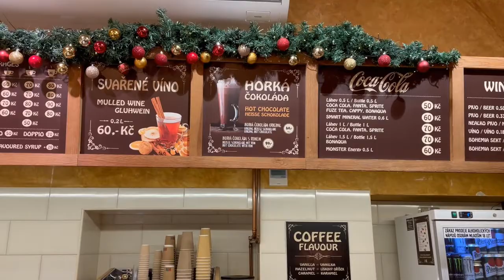CZECH REPUBLIC, PRAGUE, DECEMBER 2021, WALKING AROUND CHRISTMAS PRAGUE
CZECH REPUBLIC, PRAGUE, DECEMBER 2021, WALKING AROUND CHRISTMAS PRAGUE, Prague is the capital and largest city in the Czech Republic, the 13th largest city in the European Union and the historical capital of Bohemia. Situated on the Vltava river, Prague is home to about 1.3 million people, while its metropolitan area is estimated to have a population of 2.7 million. The city has a temperate oceanic climate, with relatively warm summers and chilly winters.
Prague is a political, cultural, and economic centre of central Europe complete with a rich history. Founded during the Romanesque and flourishing by the Gothic, Renaissance and Baroque eras, Prague was the capital of the Kingdom of Bohemia and the main residence of several Holy Roman Emperors, most notably of Charles IV. It was an important city to the Habsburg Monarchy and its Austro-Hungarian Empire. The city played major roles in the Bohemian and the Protestant Reformations, the Thirty Years' War and in 20th-century history as the capital of Czechoslovakia between the World Wars and the post-war Communist era. Prague is home to a number of well-known cultural attractions, many of which survived the violence and destruction of 20th-century Europe. Main attractions include Prague Castle, Charles Bridge, Old Town Square with the Prague astronomical clock, the Jewish Quarter, Petřín hill and Vyšehrad. Since 1992, the extensive historic centre of Prague has been included in the UNESCO list of World Heritage Sites.
The city has more than ten major museums, along with numerous theatres, galleries, cinemas, and other historical exhibits. An extensive modern public transportation system connects the city. It is home to a wide range of public and private schools, including Charles University in Prague, the oldest university in Central Europe. Prague is classified as an "Alpha-" global city according to GaWC studies. In 2019, the city was ranked as 69th most liveable city in the world by Mercer. In the same year, the PICSA Index ranked the city as 13th most liveable city in the world. Its rich history makes it a popular tourist destination and as of 2017, the city receives more than 8.5 million international visitors annually. In 2017 Prague was listed as the fifth most visited European city after London, Paris, Rome, and Istanbul., The region was settled as early as the Paleolithic age. Jewish chronicler David Solomon Ganz, citing Cyriacus Spangenberg, claimed that the city was founded as Boihaem in c. 1306 BC by an ancient king, Boyya. Around the fifth and fourth century BC, a Celtic tribe appeared in the area, later establishing settlements including an oppidum in Závist, a present-day suburb of Prague, and naming the region of Bohemia, which means "home of the Boii people". In the last century BC, the Celts were slowly driven away by Germanic tribes, leading some to place the seat of the Marcomanni king, Maroboduus, in southern Prague in the suburb now called Závist. Around the area where present-day Prague stands, the 2nd century map drawn by Ptolemaios mentioned a Germanic city called Casurgis. In the late 5th century AD, during the great Migration Period following the collapse of the Western Roman Empire, the Germanic tribes living in Bohemia moved westwards and, probably in the 6th century, the Slavic tribes  settled the Central Bohemian Region. In the following three centuries, the Czech tribes built several fortified settlements in the area, most notably in the Šárka valley, Butovice and Levý Hradec. The construction of what came to be known as Prague Castle began near the end of the 9th century, expanding a fortified settlement that had existed on the site since the year 800. The first masonry under Prague Castle dates from the year 885 at the latest. The other prominent Prague fort, the Přemyslid fort Vyšehrad, was founded in the 10th century, some 70 years later than Prague Castle. Prague Castle is dominated by the cathedral, which began construction in 1344, but wasn't completed until the 20th century.